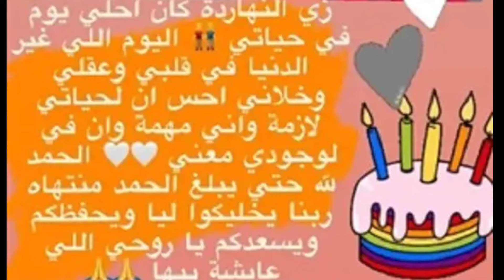اول صوره مسربه ل اولاد زينة من أحمد عز يا ترى الاولاد شبه مين وتعليقات جريئه من المتابعين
من 10 سنين زينة كانت في أمريكا بتولد توأمها اللي بعد أيام من الولادة بقوا من حديث الصحافة والسوشيال لغاية وقتنا هذا ورغم كدا الناس ما تعرفش شكلهم إيه..
زينة احتفلت بعيد ميلاد توأمها العاشر ونشرت صورة ليهم.. ملامحهم مش شبه أحمد عز لكن هما شبه حد تاني.. يا ترى مين.. تعليقات جريئه من المتابعين